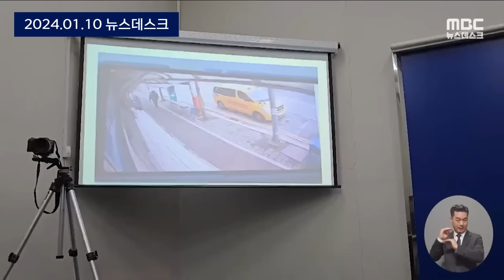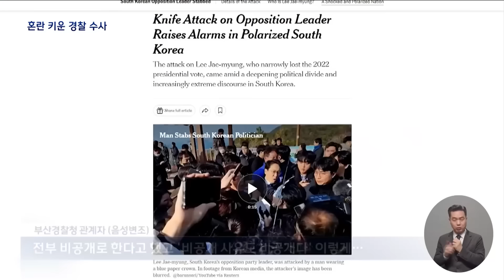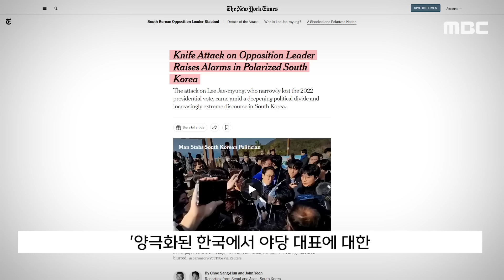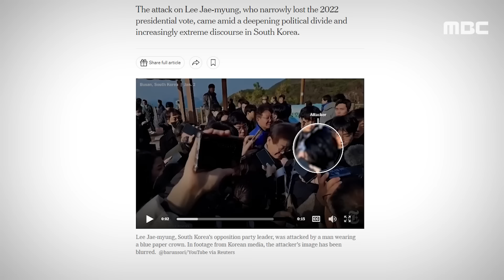'지충호' 되고 '김OO' 안 된다? 이유도 안 밝히니 더 혼란 [뉴스.zip/MBC뉴스]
00:00 부산경찰, 비공개, 비공개 또 비공개‥"양극화의 혼란만 키웠다" (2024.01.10/뉴스데스크/MBC)
02:25 [뉴스 '꾹'] "비공개..비공개 이유도 비공개" NYT엔 다 있는데? 경찰 '난감' (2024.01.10/MBC뉴스)
04:09 '입 꾹 닫은 경찰'‥신상정보 비공개, 그 이유도 비공개 (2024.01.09/뉴스데스크/MBC)